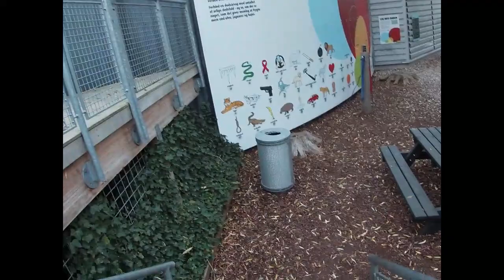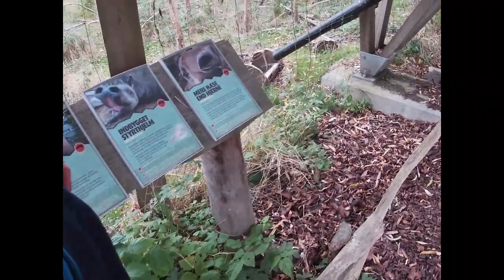Randers Regnskov 20/10 2020 del 4 - Vil gerne have dig hele tiden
”7:40: Mor: ”Du bliver snart hentet, lille skat, ikk?” Elliot: ”Hvorfor må mig ikke stop, hver dag?” Mor: ”At hvad?” Elliot: ”Mig gerne ha dig hele tiden.” Mor: ”Du vil gerne have mig hele tiden? Mor ville også gerne have dig hele tiden, skat-mus. Det ville jeg."